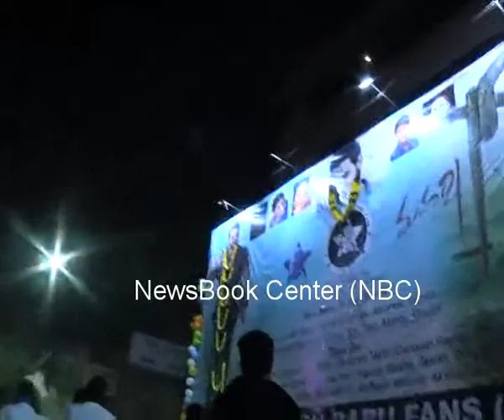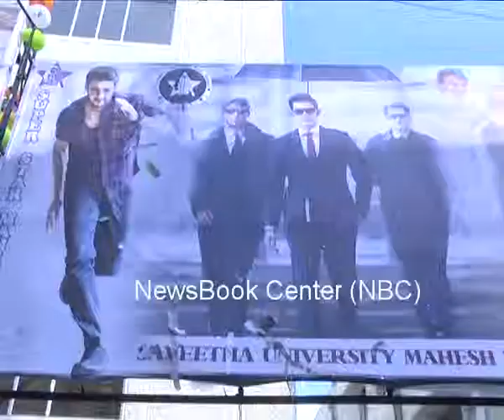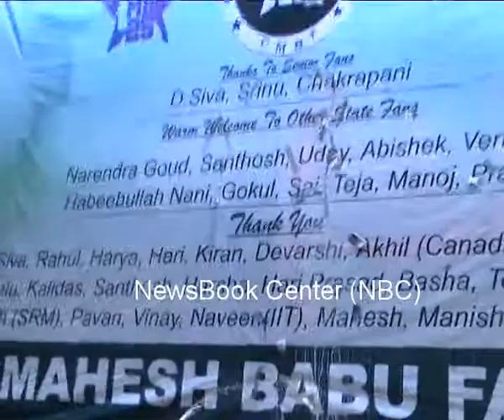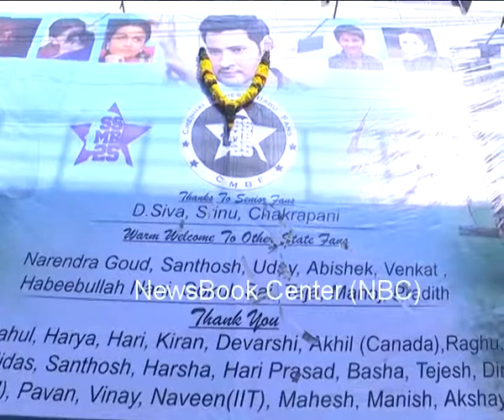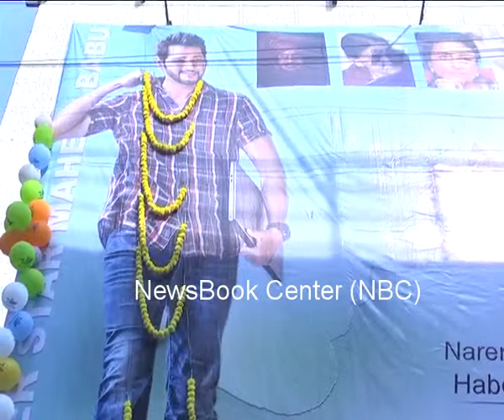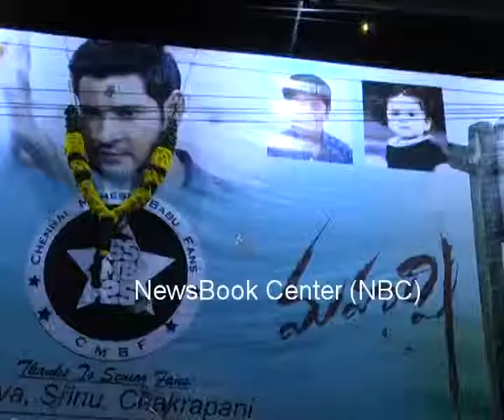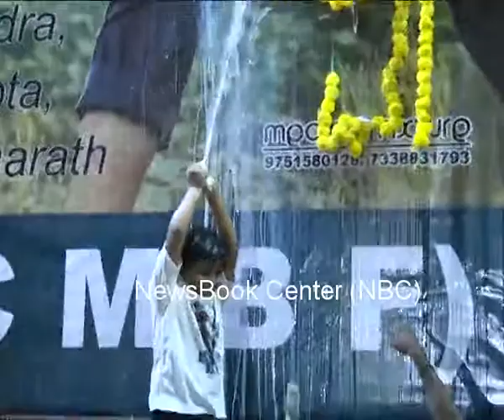Hero Mahesh babu new cinema maharsi first screen hangama in Chennai